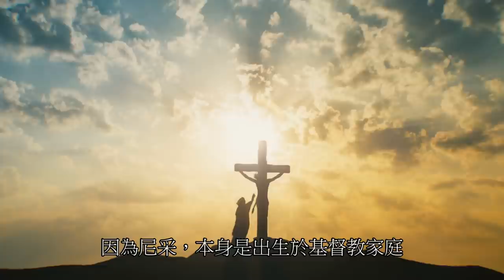上帝已死？到底蘊含什麼意思？尼采的鉅作「查拉圖斯特拉如是說」，又是什麼樣的世界？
尼采說：「上帝已死」，那麼這世界，是否已沒有了上帝？身為一個基督徒的尼采，為何又要說「上帝已死」？而為何尼采在人生顛峰，卻要寫一個，沒多少人可以看到懂得「查拉圖斯特拉如是說」？種種迷團，到底是為何？

老師的諮詢須知，中國朋友請點簡體，免翻牆。